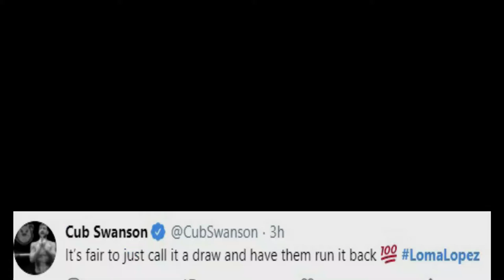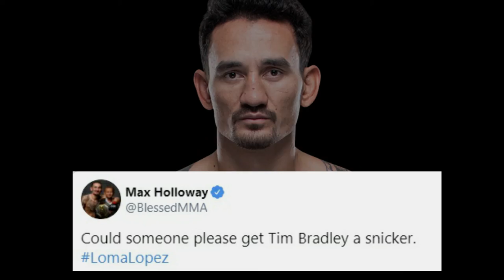TEOFIMO LOPEZ VICTORY OVER LOMACHENKO GAINS REACTION FROM UFC FIGHTERS/BOXERS/NBA PLAYER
WATCH THE REACTIONS OF UFC FIGHTERS AND PRO BOXERS AFTER TEOFIMO LOPEZ BEAT VASILY LOMACHENKO